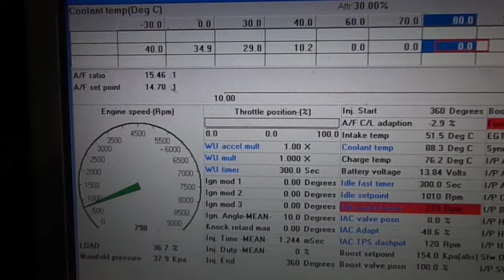DBW idle valve increase run autronic sm4